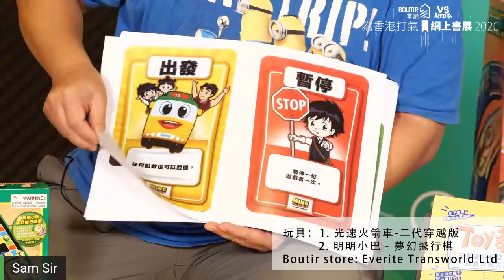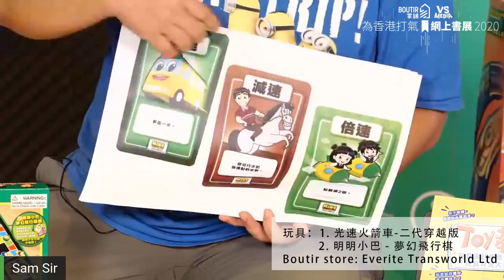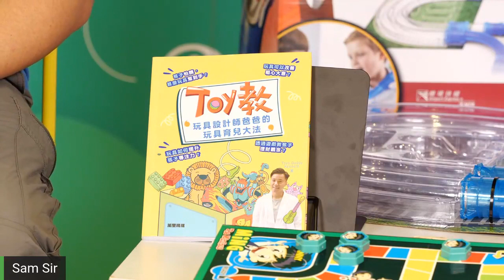【掌舖xVSMedia網上書展 Mameshare Topic 點止玩具咁簡單!】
每逢暑假，不少家長都會帶同子女外出遊玩，讓他們與陽光玩遊戲。然而，新冠肺炎疫情持續，一家大細無奈留在家中防疫。為了讓子女在家仍能「放電」，很多家長選擇與子女一起玩玩具，既可促進子女身心發展，又可增進親子關係。
不過，要留意的是，玩玩具其實有不少學問。兒童教研顧問 Sam Sir 將在節目大談如何令玩具變為有意義的教具，同時發揮超值的玩法！
首先，他會讓大家看看如何將 《光速火箭車-二代穿越版》變成 STEM project，然後利用玩具「明明小巴 – 夢幻飛行棋」示範：
- 將桌遊一一的好處呈現在你眼前
- 如何增值不同的功能加在原本桌遊上
- 特別教導「怎麼說怎麼做」來增加親子關係